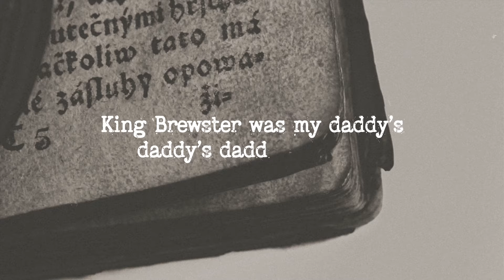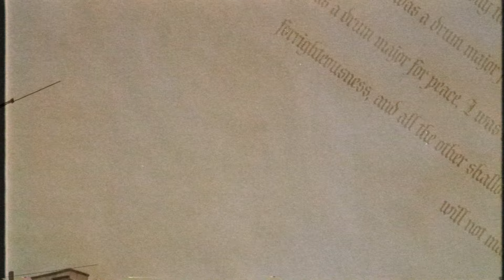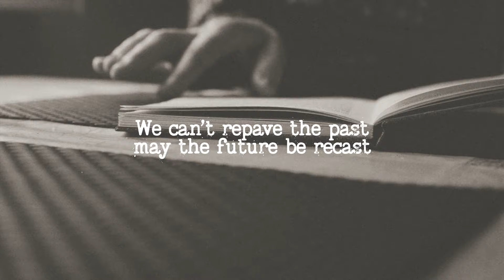King Brewster by Paula Boggs Band featuring Dom Flemons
A true story of history and grit, King Brewster is Paula Boggs' ancestor born enslaved in 1829.   The song tells his road to freedom and how his journey continues to the present day. On it Dom Flemons co-lead sings while also playing banjo, bones and jug. King Brewster is track 4 on Paula Boggs Band's upcoming album "Janus" (4/1 release).